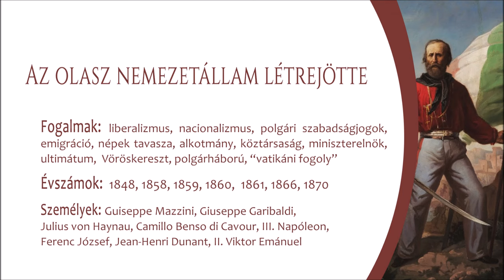Az olasz nemzetállam létrejötte (Emelt szint)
0:00 Intro 0:09 Itália és a Habsburg Birodalom 1:07 Az olasz nemzeti ébredés 3:10 A Szárd-Piemonti Királyság egyesítési kísérlete 6:28 Dél-Itália csatlakozása 7:30 A teljes olasz egység megvalósítása

Mennyire figyeltél? Tedd próbára magad

A TÉMÁHOZ KAPCSOLÓDÓ ÉRETTSÉGI MINTAFELADATOK (megoldókulccsal) 🏆

🐍 KÖZÉP SZINT: -
🐘 EMELT SZINT: -

Támogatás 🙏 küldéséhez szükséges adatok 💳
Számlatulajdonos: Vécsei Zoltán
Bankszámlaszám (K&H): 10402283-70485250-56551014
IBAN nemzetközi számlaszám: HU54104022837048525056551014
Az utalásnál, a közleményben feltétlenül add meg email-címedet, mert csak így tudok kapcsolatba lépni Veled! 🎁

A témák feldolgozásához használt és ajánlott irodalmak:
Romsics Ignác - Magyarország története, Kossuth Kiadó Zrt., 2017.
Herber Attila - Martos Ida - Moss László - Tisza László, TÖRTÉNELEM 1-6., Reáltanoda Alapítvány, 2008.